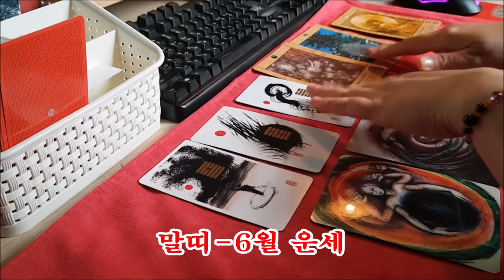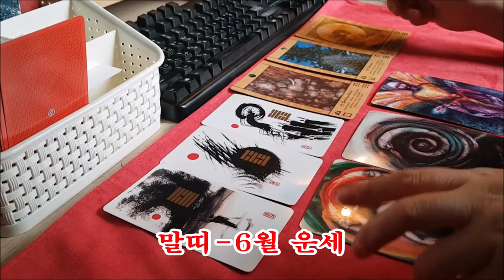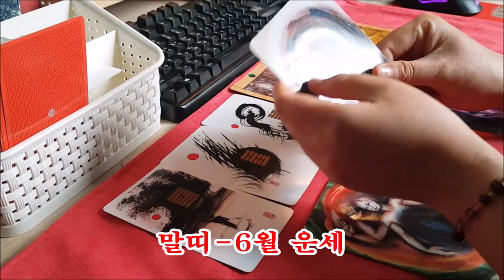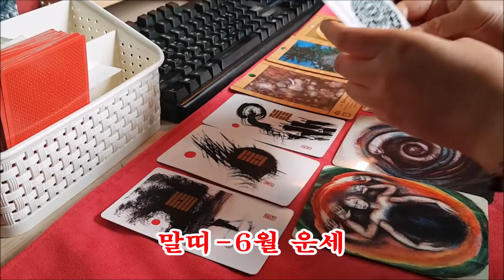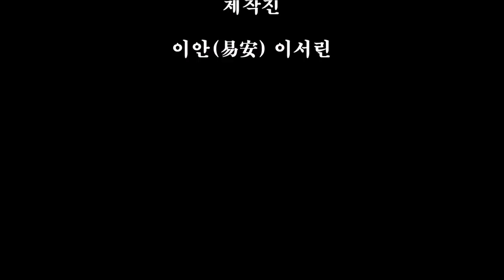6월 말띠 운세[도깨비불운명학연구소]